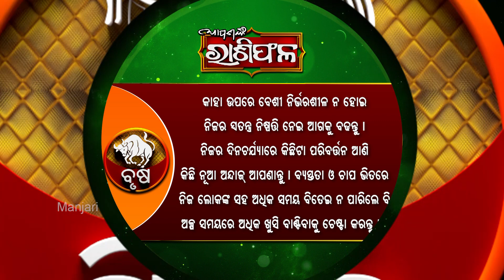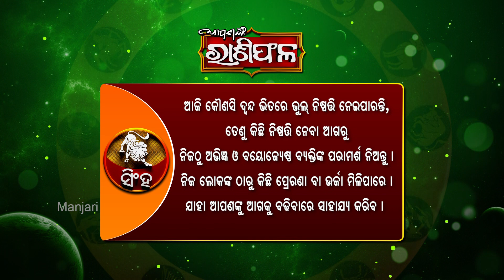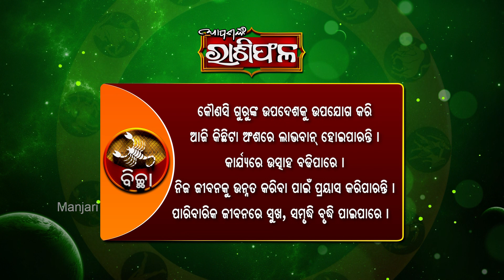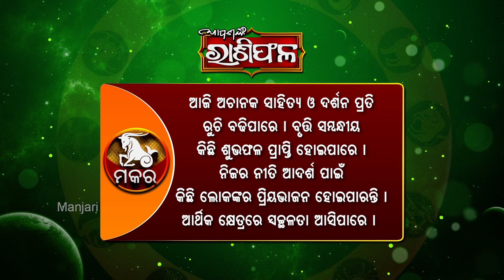DAILY HOROSCOPE | 11TH MARCH 2020 | AAPANANKA RASHIPHALA | MANJARI TV